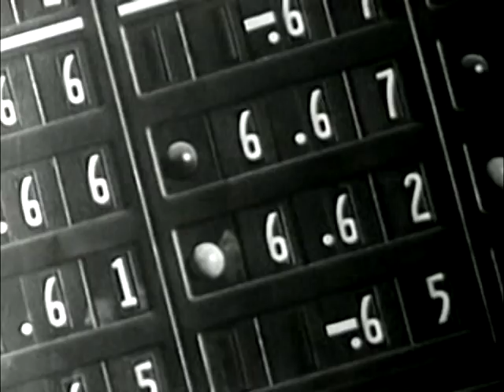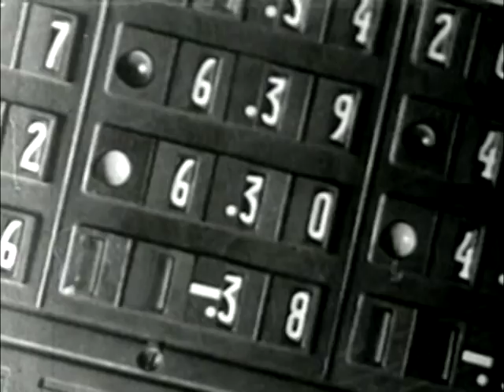Movement and Time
dates
flowing through us

times
pushing forward

history and context
emerging from the depths

wars and wages
the very essence of movement and time

migrations that chart the course
finding the way upward

a rare moment
a life,
a mystery known as grandfather.